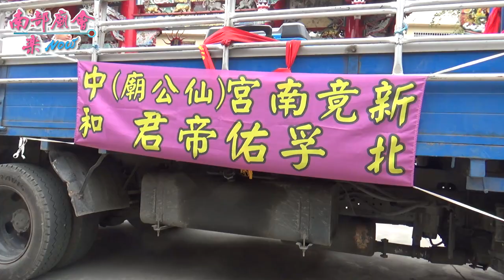5／11(六) 高雄旗山仙公廟興南宮孚佑帝君建廟六十週年遶境~過境旗山森安殿城隍廟拜禮